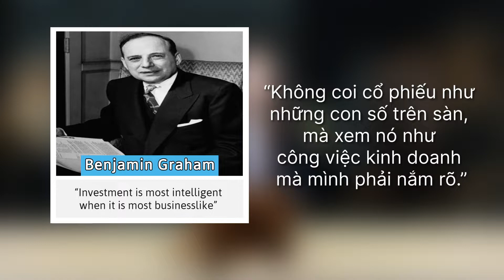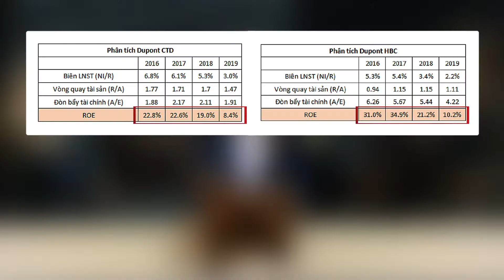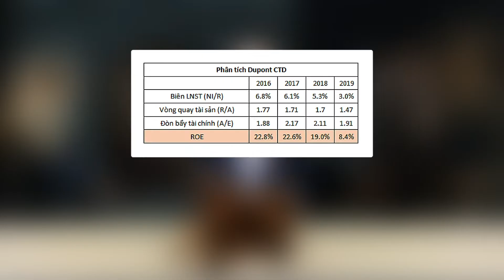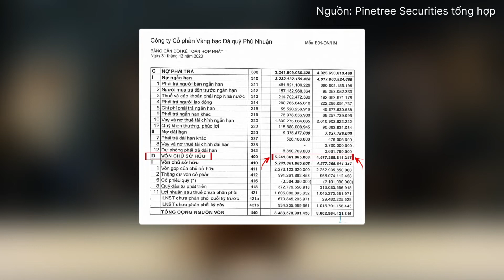ROE cao chưa chắc đã tốt | Ví dụ áp dụng ROE và Dupont phân tích CTD và HBC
Pinetree Securities Corporation - Công ty chứng khoán duy nhất miễn phí giao dịch trọn đời!

✔ Chỉ số ROE
✔ Cách sử dụng ROE hiệu quả trong phân tích cổ phiểu
Hôm nay hãy cùng Phù thủy tìm hiểu: ROE là gì, có ý nghĩa gì và được tính toán như thế nào?
Tại sao ROE lại quan trọng khi đánh giá cổ phiểu, và cách hiệu quả nhất để đánh giá ROE sẽ được hướng dẫn cụ thể, dễ hiểu trong tập 4 này.

Hãy đón xem tập CKKN tiếp theo về phân tích BCTC của công ty PNJ để xem chuyên gia áp dụng ROE trong phân tích doanh nghiệp như thế nào nhé!

✔ Phù thủy chỉ số' là Chuỗi giải thích chỉ số tài chính một cách đơn giản và dễ hiểu nhất!

✔ Chỉ số tài chính chính là chìa khóa cho rất nhiều bí mật của sức khỏe doanh nghiệp (!) - một yếu tố quan trọng tác động đến giá cổ phiếu của doanh nghiệp đó.